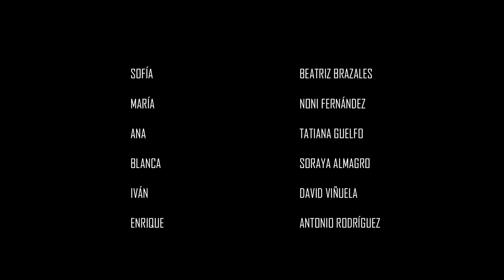OSCURO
Cortometraje realizado en el CIIAC (Curso Intensivo de 16 horas de Interpretación ante la Cámara)